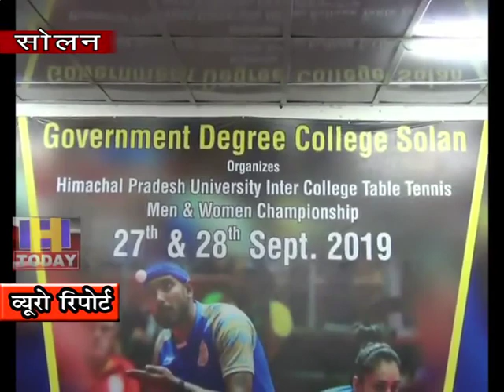28 SEP N 12 B 2 Training camp organized in Mandi District Table Tennis Hall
इन दिनों मण्डी जिला यूवा सेवा एंव खेल विभाग के द्धारा मण्डी के पडडल मैदान में स्थित टेबल टैनिस हाॅल में 24 सितम्बर से लेकर 29 सितम्बर तक यूवा नेतृत्व प्रषिक्षण षिविर का आयोजन किया जा रहा हैं, इस षिविर में जिला के विभिन खण्डो के युवा भाग ले रहे हैं।